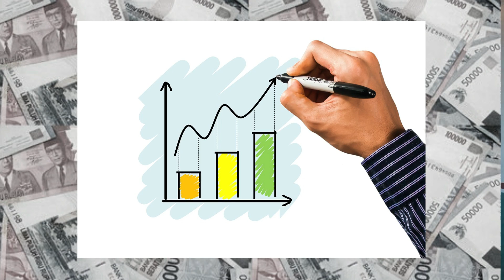JAKARTA KALAH DENGAN KOTA INI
bisnis,
bisnis modal kecil untung besar,
bisnis yang menjanjikan di tahun 2023,
bisnis anak muda,
bisnis online,
bisnis rumahan,
bisnis sampingan,
bisnis online yang menjanjikan dan terbukti,
bisnis online tanpa modal lewat hp,
bisnis ayam petelur,
bisnis ayam potong,
bisnis angkringan,
bisnis anak muda online,
bisnis ayam kampunģ,
bisnis apa yg mudah dan menguntungkan,
bisnis anak muda modal kecil,
bisnis ayam geprek,
bisnis apa yang cocok untuk pemula
bussines,
business digital,
d business,
drakor business proposal,
drama korea business proposal,
dairy business,
business dystinct,
dog business,
darasa mind your business,
download wa business,
diy business,
dhar mann business,
business empire rich man game,
business eminem,
business english speaking practice malayalam,
business english,
business english conversation,
business empire richman,
business empire rich man mod apk,
business empire game mod apk,
business empire rich man game mod apk,
business empire game,
e business scope,
e business framework,
e business for mba,
e business and outsourcing class 11 isc,
e business concept,
e business school,
e business security,
e business,
e business e commerce,
e business adalah,
business fashion,
business food ideas,
business full course,
business ft naza,
business facebook account create in tamil,
business footage,
business from home,
business fundamental skills,
business from home ideas,
business furniture,
business games android,
business game real life,
business gifts,
business graph,
business gym,
business girl kdrama,
business garuda indonesia,
business game,
business game pc,
business gta 5 online,
g business,
g business extractor,
g business explorer,
g business extractor crack,
gold business,
goat business,
google pay business,
glass business,
gta business,
get down to business,
business harvard,
business harvard review,
business hangar,
business hotel tomang,
business hack 101,
business handmade products,
business headset bluetooth,
business handmade,
business harvard class,
business house roville,
e business vs e commerce,
e business and ecommerce,
e business technology,
e business project,
e business card,
e business strategy,
e business environment,
business ideas,
business intelligence,
business insider so expensive,
business insider indonesia,
business identifier tiktok,
business ilymori,
i business proposal episode 1,
i business proposal,
i business,
itzy business,
instagram business,
international business,
business idea,
business immune,
baddie in business,
business judgement rule,
business job,
business jet spotting,
business journal,
business jobs in australia,
business jet,
business jewellery,
business japan airlines,
business japanese,
business jet review,
business kiss,
bisnis kecil kecilan,
bisnis karaoke,
business keychain,
business knowledge,
business korean drama,
business korean,
business kiss scene,
business kartun,
business korea,
business learning,
business live,